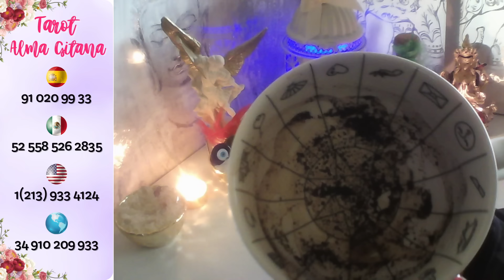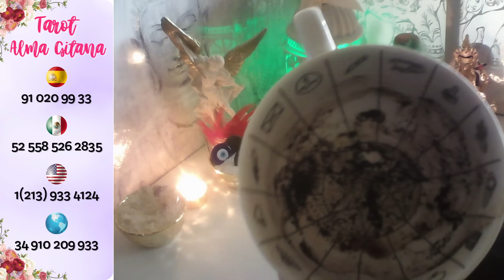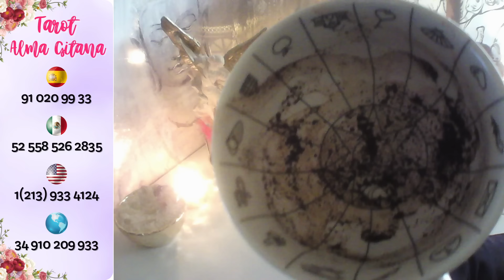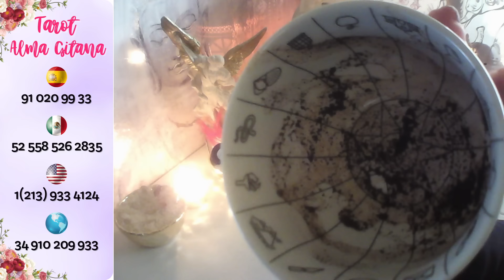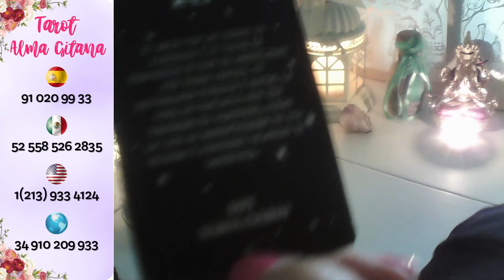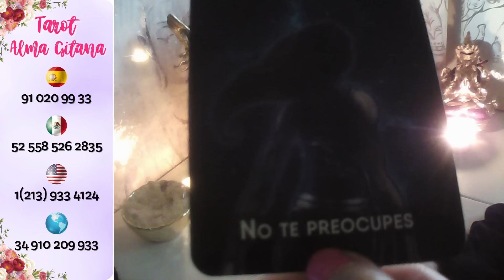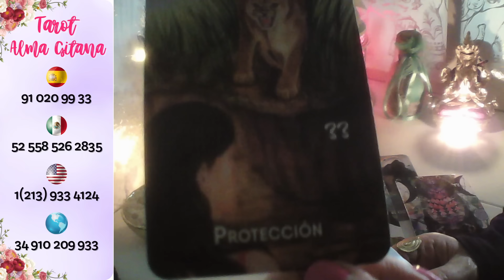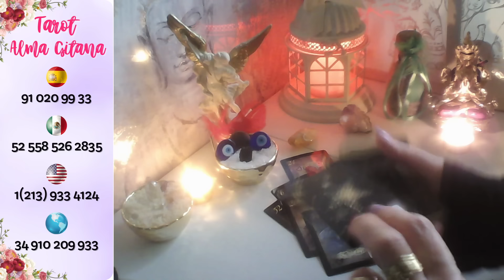LIBRA☕ FIN DE LA ESPERA😜 SE DOBLEGA ANTE TI💋 LOCO DE AMOR PIDE FORMALIZAR💓library